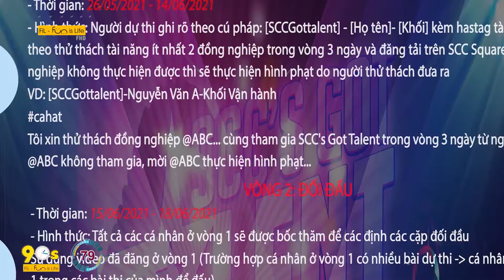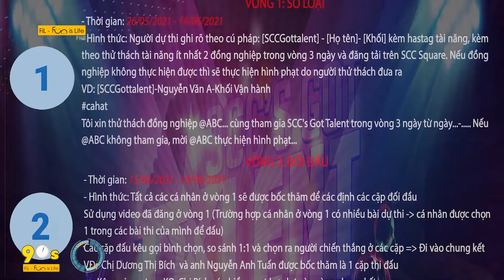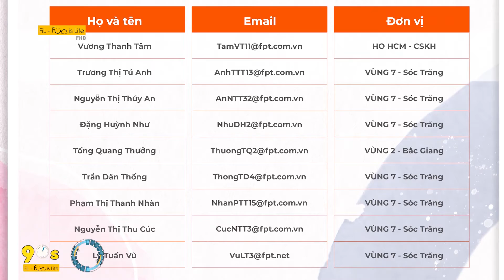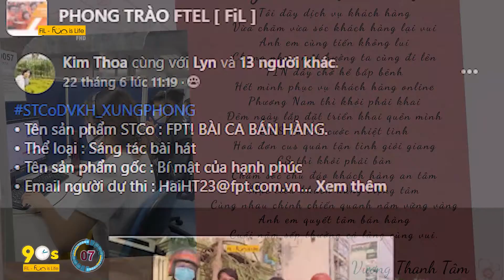BẢN TIN TRUYỀN HÌNH DÃ CHIẾN SỐ ĐẶC BIỆT | TỔNG HỢP CÁC TIN TỨC NỔI BẬT TUẦN 3 THÁNG 6 | FiL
Cùng nhìn lại các số đã lên sóng trong chương trình "Bản tin truyền hình dã chiến" một tuần vừa qua

Bản tin truyền hình dã chiến là chuyên mục mới của FUN is Life với mục đích cập nhật các tin tức, tình hình các chi nhánh, đơn vị, các hoạt động Văn hóa & Phong trào trong thời kỳ dịch bệnh Covid-19 bùng phát mạnh mẽ trên cả nước.